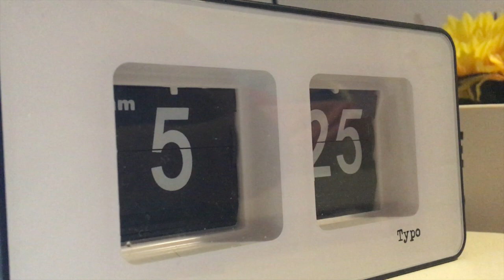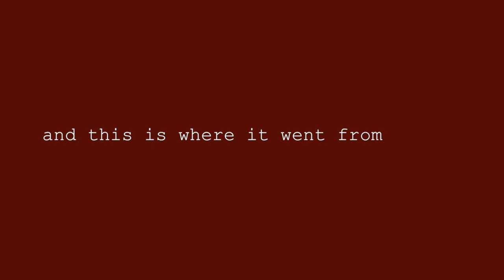FIRST DAY OF SCHOOL VLOG: SENIOR YEAR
hey y'all this is a vlog about my first day and I'm a senior this year! Woo class of 2018! Sorry it ended up more as a fragments though lol.